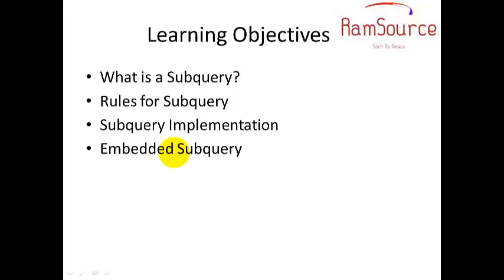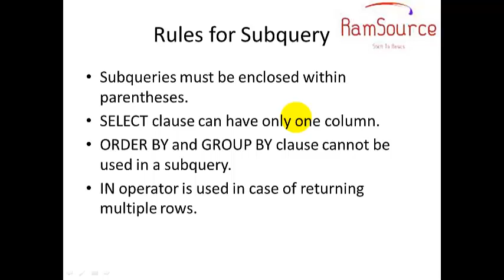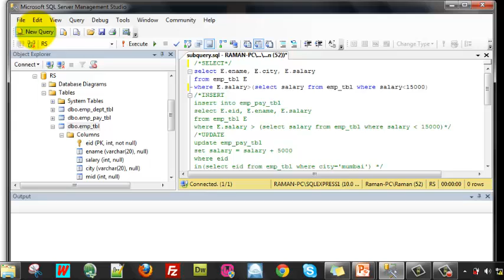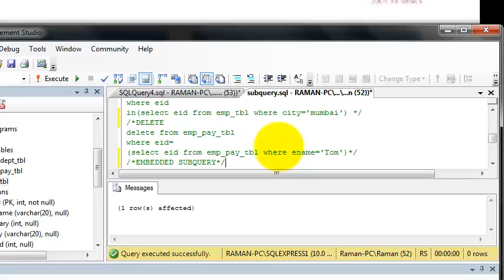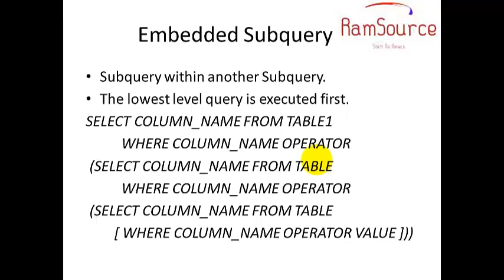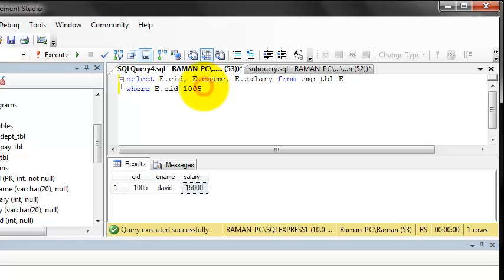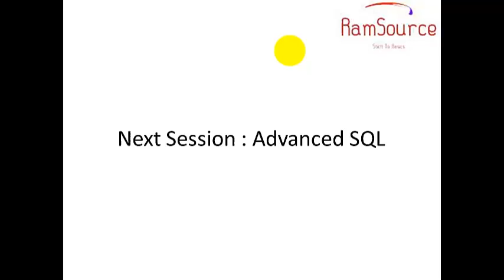#10 SQL Programming In Tamil - Subqueries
This tutorial provides knowledge about subqueries on SQL Programming in tamil
Invoke Me @